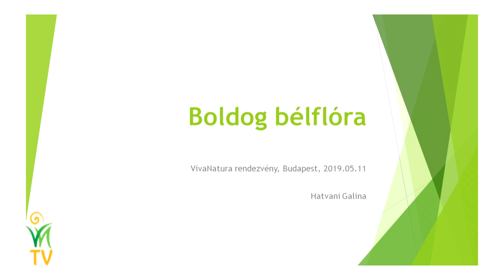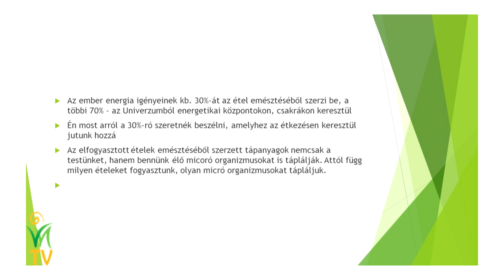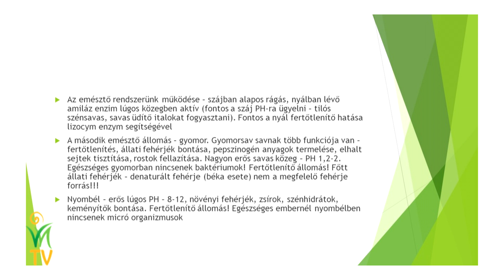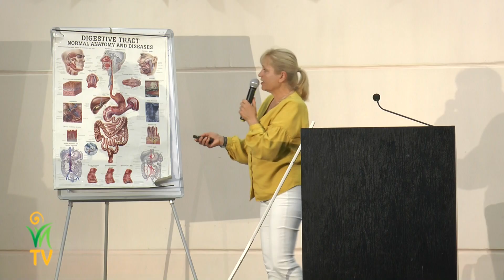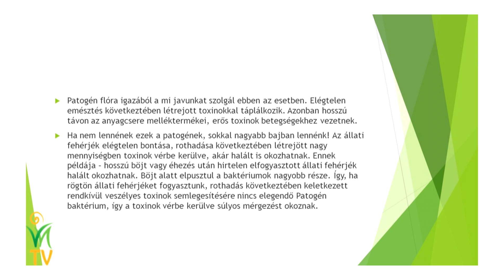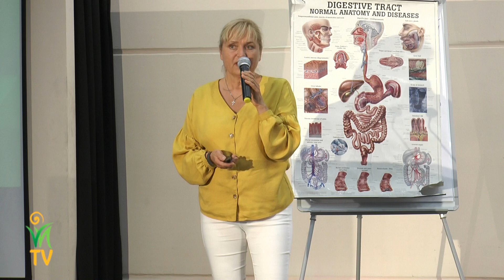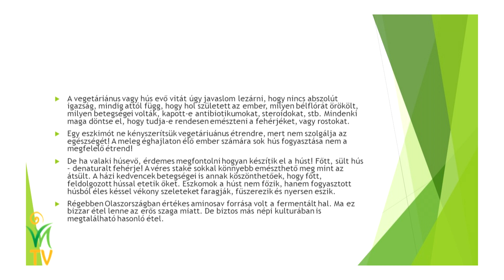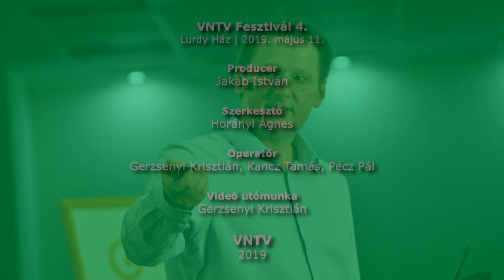Hatvani Galina - A szeretet milyen baktériumokat éltet? | 4. VNTV Fesztivál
Gyakran beszélünk arról, hogy a velünk szimbiózisban élő baktériumok milyen módon járulnak hozzá egészségünkhöz. Arról viszont nagyon keveset beszélünk, hogy negatív gondolataink, félelmeink milyen fajta törzseket tartanak fönt testünkben. A hála, a szeretet, a kegyelem azok a magas rezgésű, életünket támogató baktérium törzsek, amelyektől fiatalok maradunk, egészségesek, szépek és boldogok.

Hatvani Galina előadása a IV. VNTV Fesztivál és 33. Kombucha Napon.